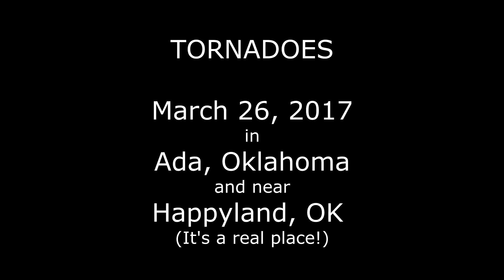Tornadoes near Ada, Oklahoma: March 26, 2017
On March 26, 2017, a storm system in the central U.S. brought ingredients for severe weather to central and southern Oklahoma. Though the environment featured strong low-level
wind shear
that was favorable for tornadic thunderstorms, low-level moisture was a bit lacking, and resulted in storms that were somewhat high-based and which posed mainly a threat for very large hail.
Still, at around 7:00 PM that evening,
a supercell thunderstorm rapidly strengehtned on the western side of the south-central Oklahoma town of Ada, due in part to a strengthening low-level jet and
accompanying modest moisture surge. Looking WNW from our location at the junction of
HWY 377 and Gibson Lane, we observed a persistent, truncated funnel cloud with
intermittently-visible ground circulation. Though not continuously detectable, the debris cloud tracked from west to east across parts of Ada (we later observed some minor structural damage on
the eastern side of town). As this circulation occluded, a new area of rotation developed to the east of Ada, and this quickly became tornaic as well, producing at least one
more fully-condensed tornado east of Ada near the hamlet of Happyland.